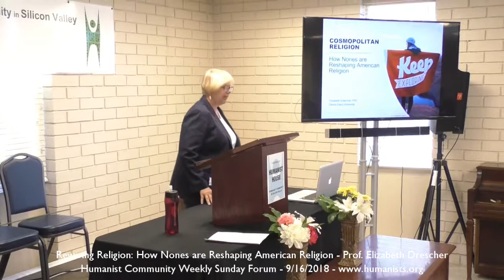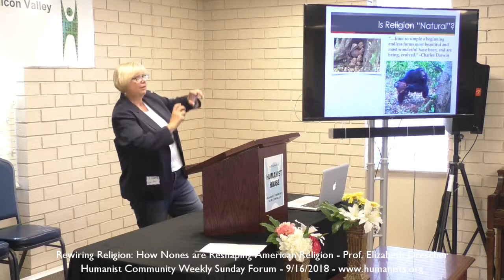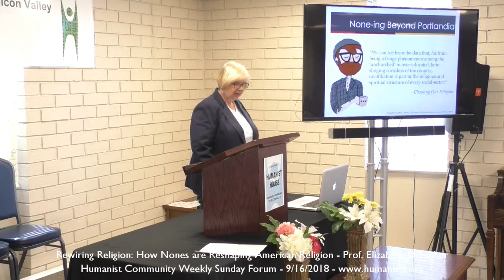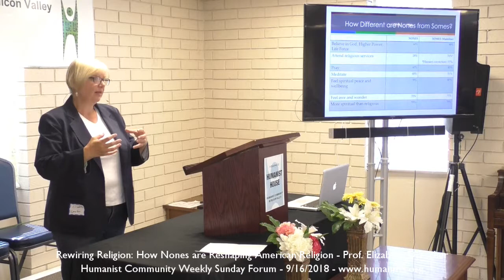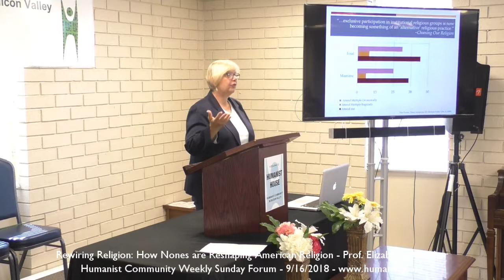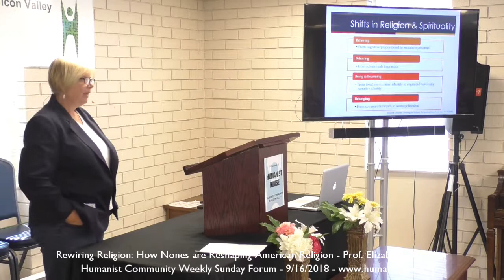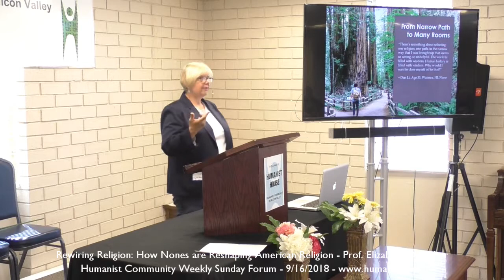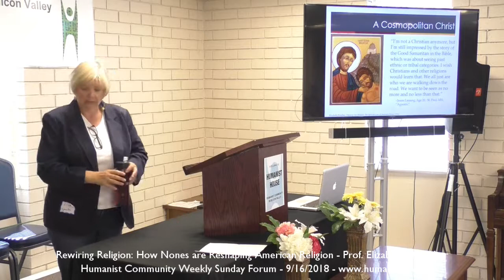Rewiring Religion: How Nones are Reshaping American Religion - Prof. Elizabeth Drescher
Among all adults, more than a quarter identify as Nones; among adults under age 30, some 40 percent are unaffiliated. This is a dramatic sea change for American religion, as Nones rewire American religious practice and reshape the religious landscape.

Santa Clara University professor Elizabeth Drescher, author of Choosing Our Religion: The Spiritual Lives of America's Nones (Oxford 2016), will discuss patterns of religious and nonreligious practice that Nones are bringing to contemporary American culture.